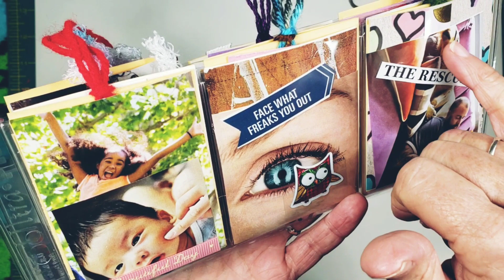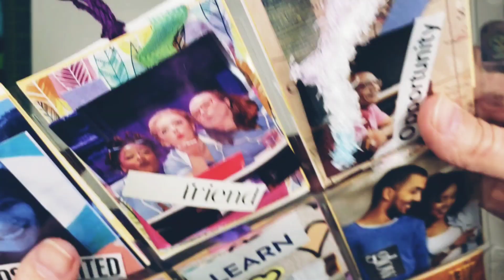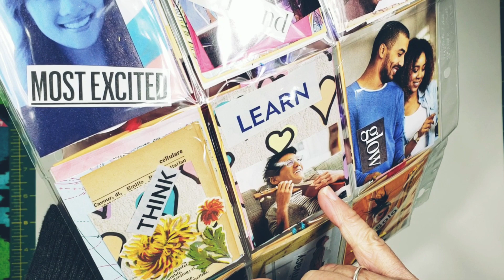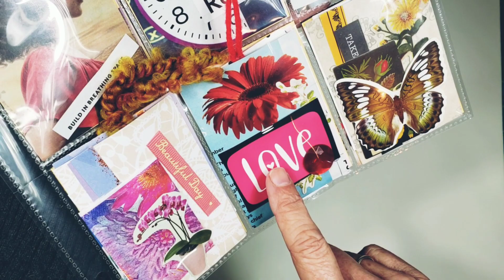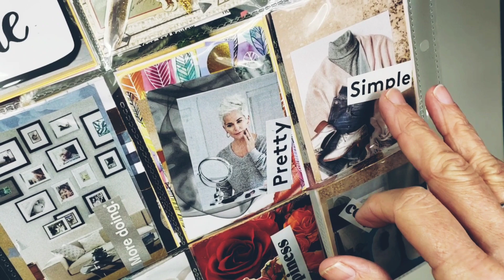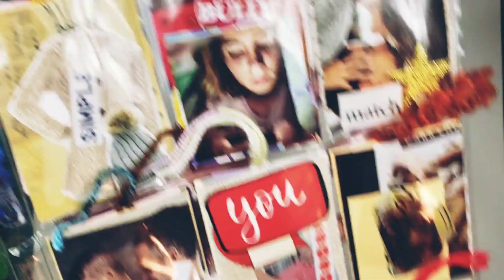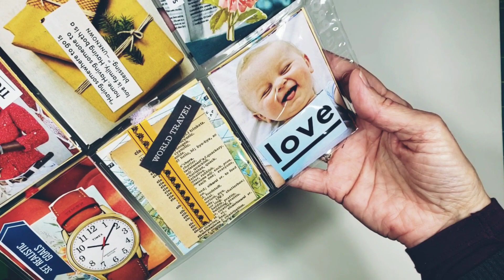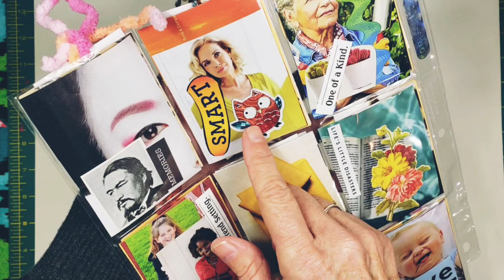Flow Pockets as Art Journal Prompts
Tiers start at $5. Original essays, tutorials, sneak peeks at my home and town, free weekly printables and more!

Nine  "flow pockets" arranged with an assortment of papers, borders, images, cut outs, chipboard, ATC blanks, AT Coin blanks, fiber, fabric, tags, paper bits, ephemera bits and more!

"it's like the Food Network series Chopped. The cooks are given a basket of food ingredients. And they have to cook with what is in the basket and their "pantry" items like spices and common food stuffs. Flow Pockets are creative ingredients for artists and crafters., not presented in a basket, but presented in a pocket.  Your "pantry" items might include a glue stick, Aileens, or washi tape. Pockets can be collected into a binder. The compactness of a flow pocket keeps your desk neat and your creative choices are limited. No more looking for two hours for the just right piece to use. Use what's in your flow pocket only. Freeing yourself from too many choices means you spend LESS TIME looking for stuff and MORE TIME being in the FLOW with your creative spirit!"